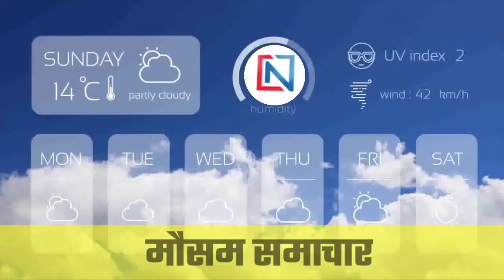30 July 2021 Bhopal weather मौसम_की_जानकारी आज का मौसम Mausam Aaj ka मध्य प्रदेश का मौसम Mp Weather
30 July 2021 Bhopal weather मौसम_की_जानकारी आज का मौसम Mausam Aaj ka मध्य प्रदेश का मौसम Mp Weather

is video me aapko dekhne ko milega mausam aaj, kal ka mausam kaisa rahega aur  aap dekh sakte hain madhya pradesh weather news se aap ko pata chalega mausam aaj ka इस वीडियो में आपको देखने को मिलेगी मध्य प्रदेश मौसम ख़बर जिससे देखने के बाद kal ka mausam kaisa rahega पता कर सकते हैं।
mausam vibhag madhya prdesh
bhopal weather
mp weather
mausam vibhag bhopal
mausam vibhag
mosam ka haal
mosam vibhag
भोपाल मौसम
मध्यप्रदेश में बारिश की संभावना
मौसम विभाग भोपाल मध्य प्रदेश
मध्य प्रदेश मौसम
मौसम मध्य प्रदेश
मौसम की जानकारी एमपी
मौसम समाचार
मौसम समाचार
Indore weather
Bhopal weather today
weather report
1 day weather forecast Bhopal
Today weather
भोपाल समाचार
मौसम केंद्र

Weather Activities in Madhya Prdesh
मध्‍यप्रदेश_में_वर्षा
मध्‍यप्रदेश_का_मौसम
मध्‍यप्रदेश_में_बारिश